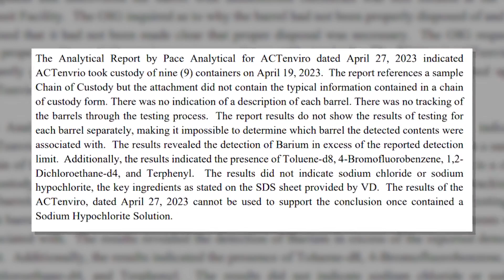New Report: Albuquerque cleaned buses during pandemic with 'unverified' chemicals